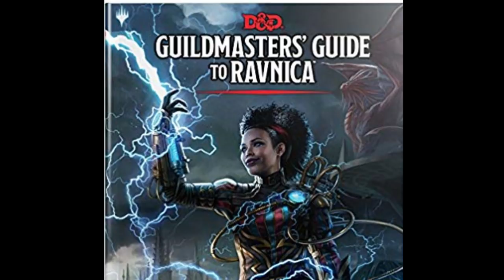Cleric Guide: Races for D&D 5e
This is the beginning of the most comprehensive Cleric Guide you will find anywhere.  Today I talk about which races I think are the best for Cleric, but in following videos I will be discussing Subclasses, Feats, Multiclassing, Tactics, Magic Items and of course Spells.